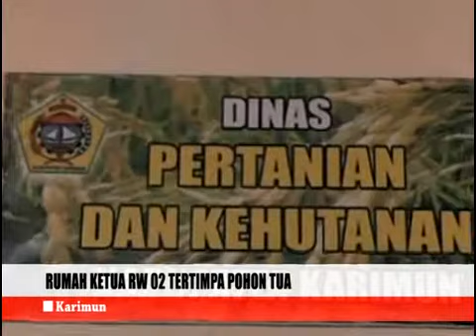Rumah ketua RW 02 tertimpa pohon tua